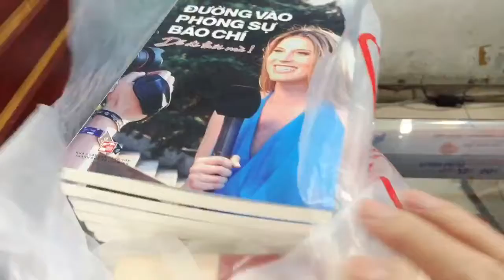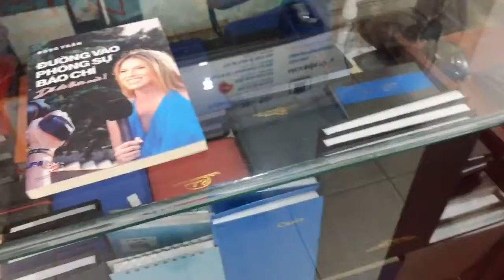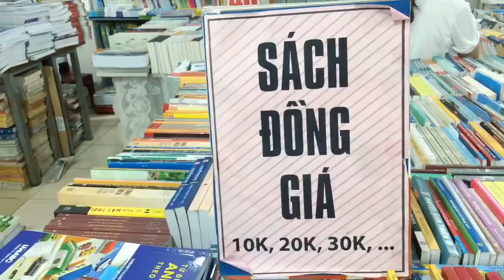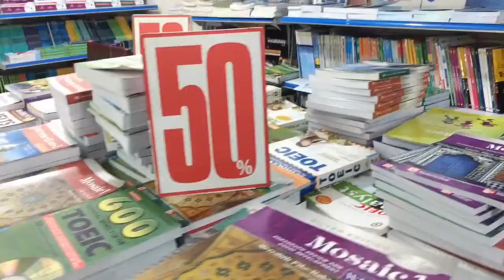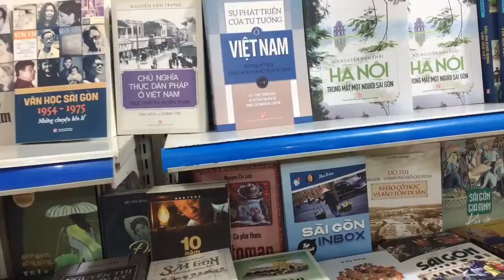Nhà sách ở TPHCM Saigon Dans une Librairie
Vidéo réalisés pour SaigonAmour . Les bons livres constituent une source inépuisable de connaissances. Et au Vietnam , on a des sites Web vendant des livres à des prix inférieurs à ceux des librairies. Voici quelques pages de ce type : Tiki, Fahasa, Vinabook, Shopee, Newshop.
Il faut noter que les libraires existent dès l'Antiquité. Mais c’est l'invention de l'imprimerie par Gutenberg qui permet l'augmentation de la production de livres et leur diffusion.